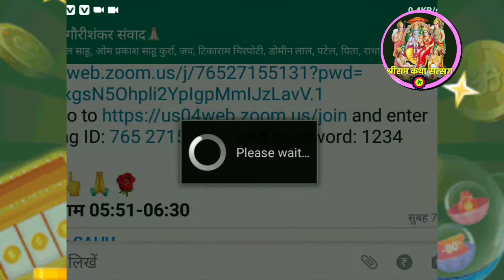निर्मल मन जन सो मोहि पावा//अशोक मिश्रा मटका बेमेतरा// Shri Ram Katha Satsang Sunderkand